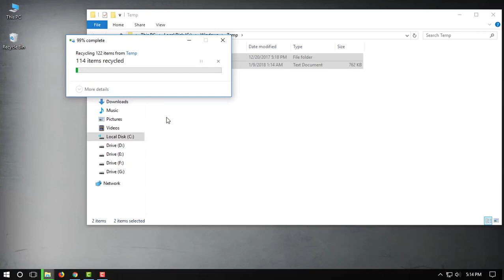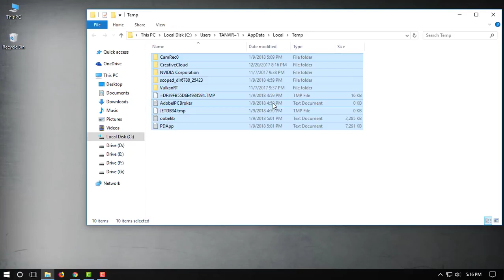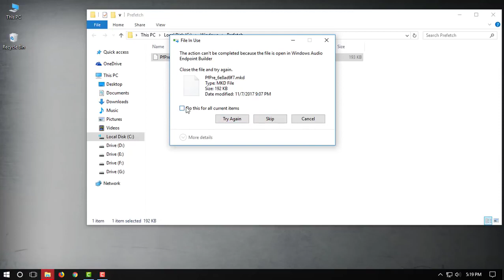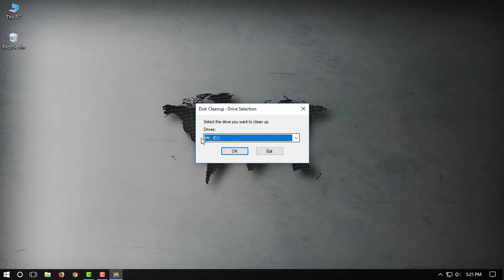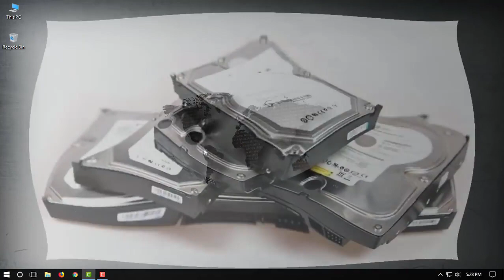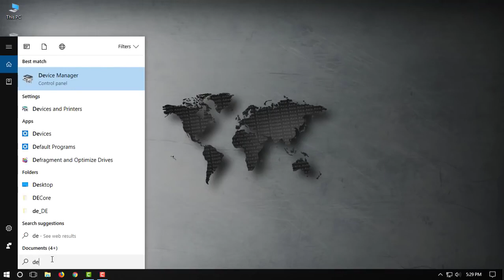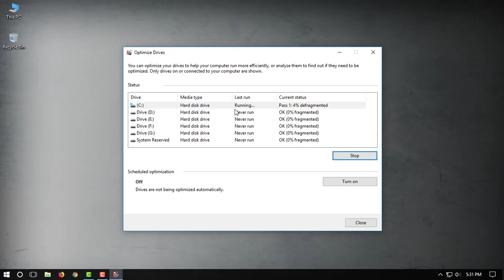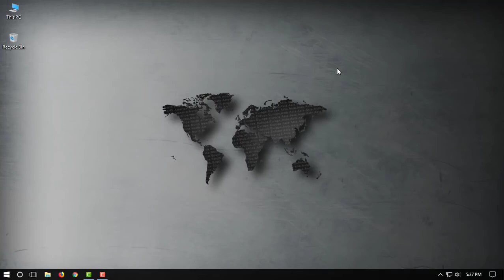4 Tips to Make your Computer more Faster কম্পিউটার এর গতি বাড়িয়ে নিন! 100% Working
4 Tips to Make your Computer more Faster কম্পিউটার এর গতি বাড়িয়ে নিন! 100% Working.